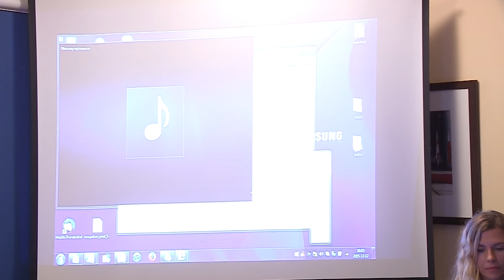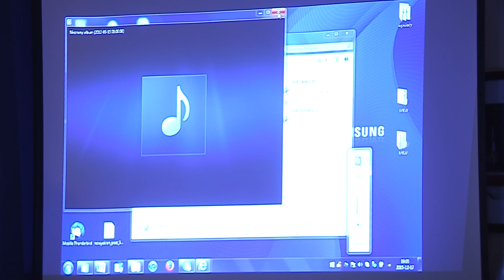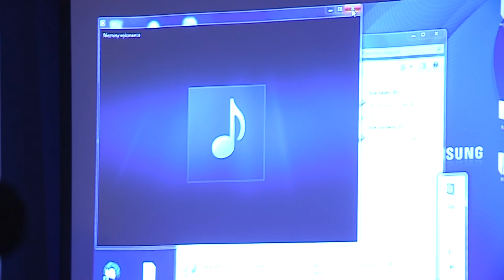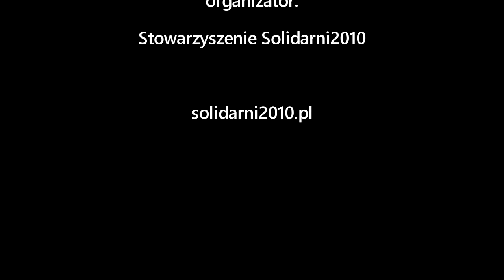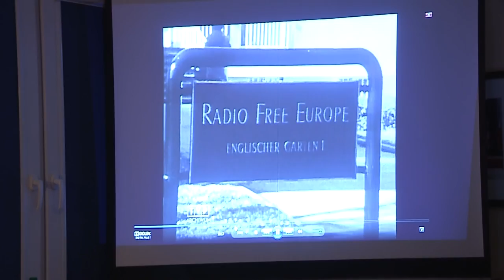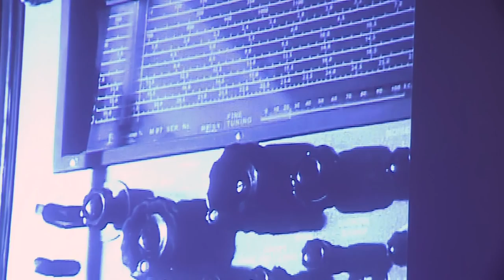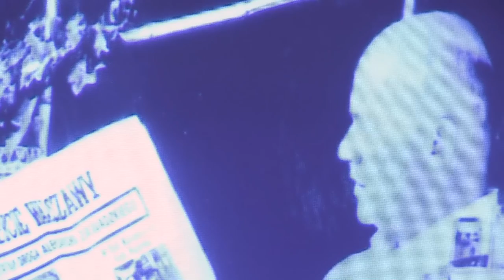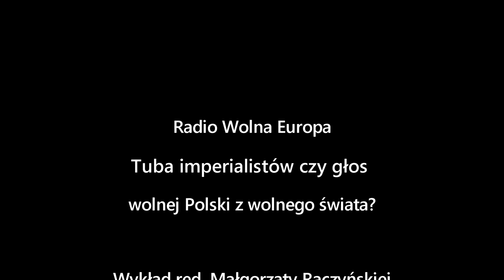Małgorzata Raczyńska o Radiu Wolna Europa